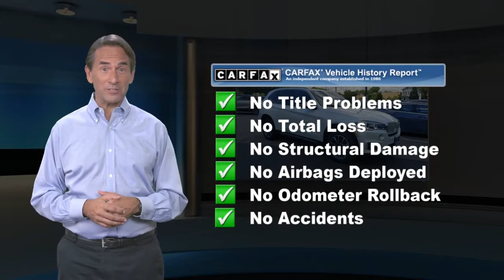Used 2018 BMW X5 xDrive35i, Bloomfield, NJ bb211149t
ONE OWNER, BACK-UP CAMERA, ALL WHEEL DRIVE, HEATED FRONT SEATS, NAVIGATION, BLUETOOTH, MOONROOF, REAR PARKING AID, MP3 Player, KEYLESS ENTRY, HID HEADLIGHTS, TURBOCHARGED, POWER LIFTGATE, ALLOY WHEELS. DCH BMW of Bloomfield proudly services the central and northern New Jersey area, we can handle all of your Used Car needs.Some of our used vehicles may be subject to unrepaired safety recalls. Check for a vehicle's unrepaired recalls by VIN Make it Fun & Easy. Our transparent, competitive pricing with no hidden fees makes buying a car from BMW of Bloomfield Fun & Easy for our customer as well as our salespeople. We like to have fun too. Come experience the difference at BMW of Bloomfield. TIBBFX

[RLVID:6501:9c12d47d168c0563:58a47fc3a09ffd75:1]